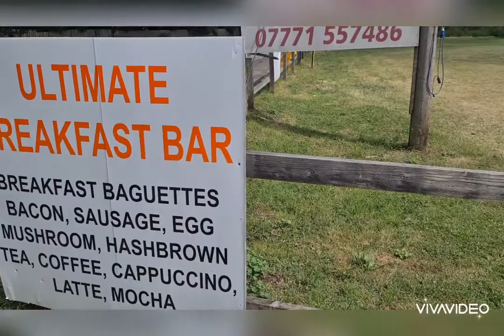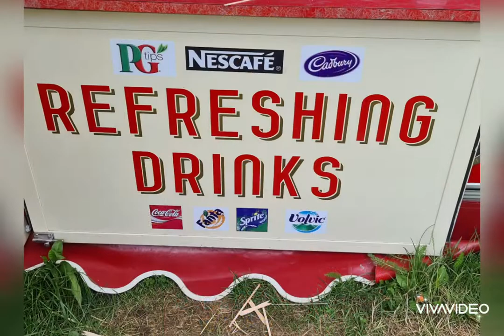Scenic Saturday Lunch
Fi has been rather limited with her mobility at the moment. This limits what she can do (and what she thibks she can do) but not where she can go now that she has Hermes to help get her about. We headed to they yard to sort out boxes to organise space in Hermes. We were heading back home and caught sight of the Funky Burger Shack - we chanced it and it was a complete jackpot!!

Freshly made, good food and amazing service. If you're in the area we would definitely recommend.